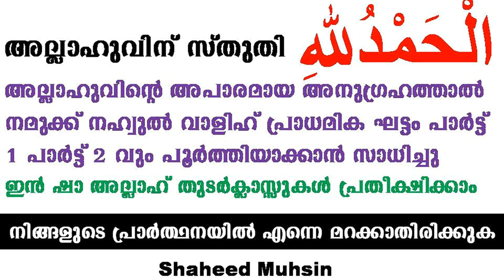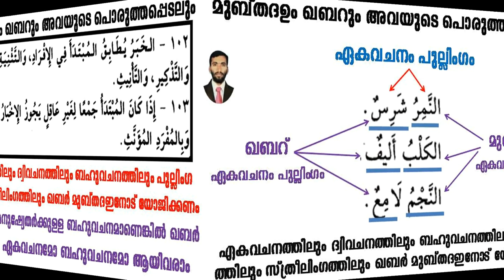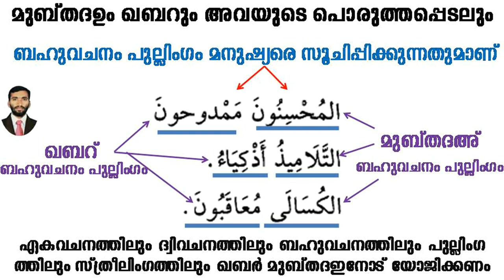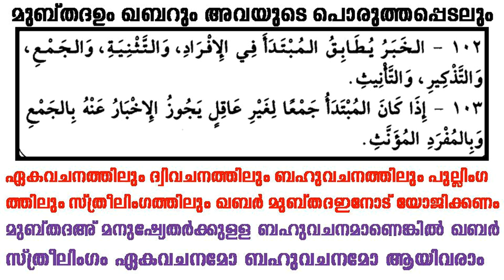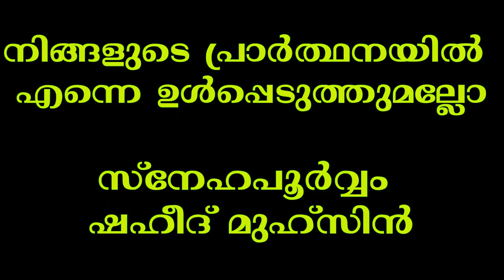ARABIC GRAMMAR 3 PART LESSON 63 ( المبتدأ والخبر وتطبيقهما)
മുബ് തദഉം ഖബറും അവയുടെ പൊരുത്തപ്പെടലും യോജിപ്പും
അറബി ഗ്രാമർ മൂന്നാം ഭാഗം പാഠം 63